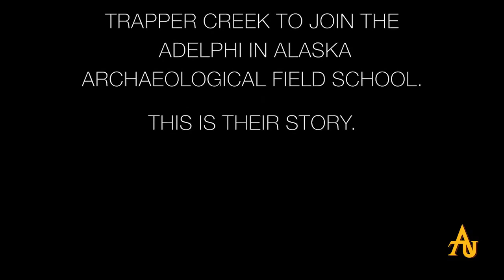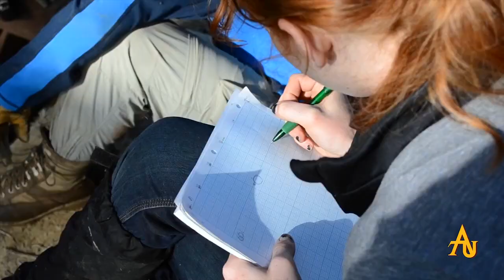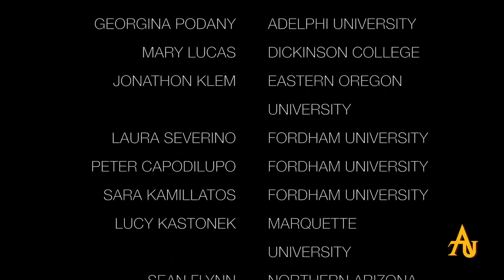Adelphi in Alaska Archaeology Field School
Travel to Alaska to participate in an ongoing research program and experience unspoiled wilderness, acquire important technological skills using state-of-the-art research technologies, and learn the fundamentals of archaeological excavation. Students acquire skills in archaeological excavation, survey, mapping, and orienteering as well as historic preservation and compliance regulations. This is a selective program that accepts applicants annually from across the country.
Directed and Produced by Lucy Kastonek.